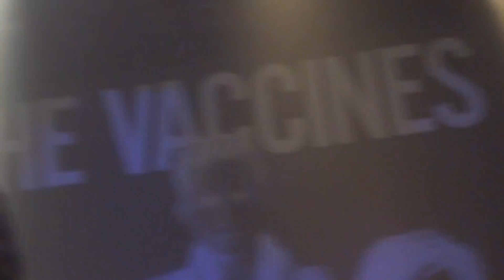The Vaccines " No Hope" @ AX Shibuya in Tokyo, Japan on 17 January 2013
The Vaccines performed at AX Shibuya as the last day of Japan Tour on 17 January 2013.